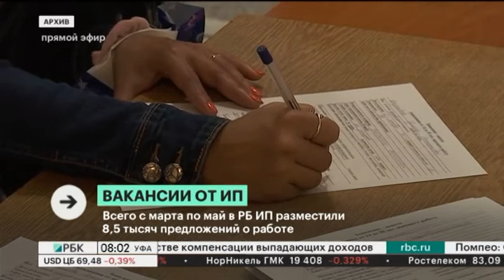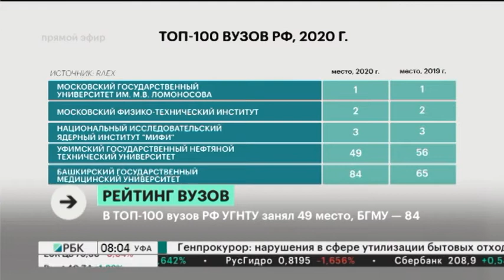Новости 18.06.2020 08:00